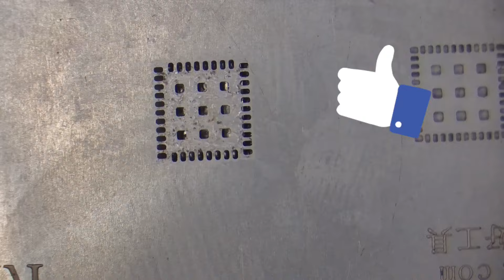How to Reball Network Ic